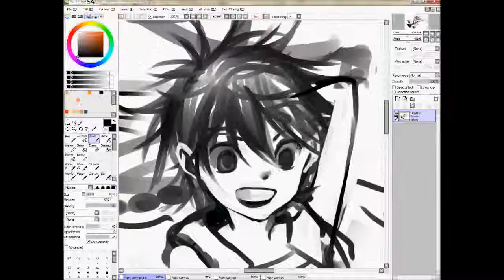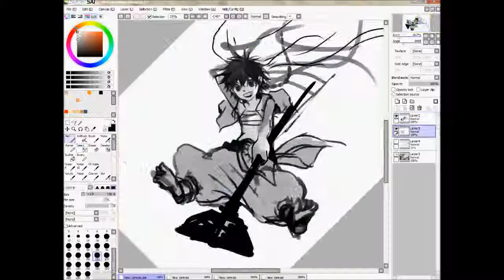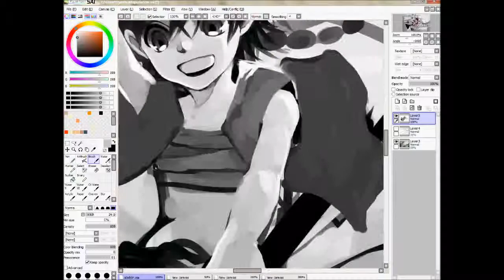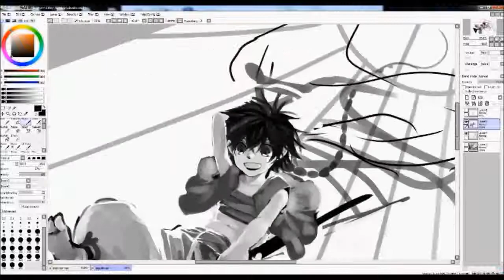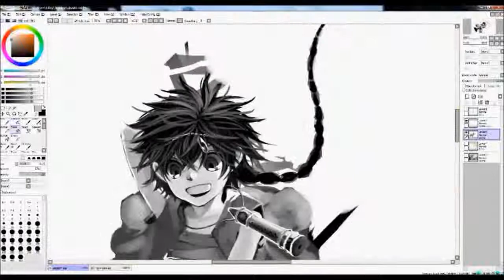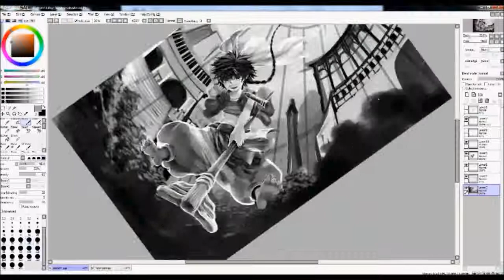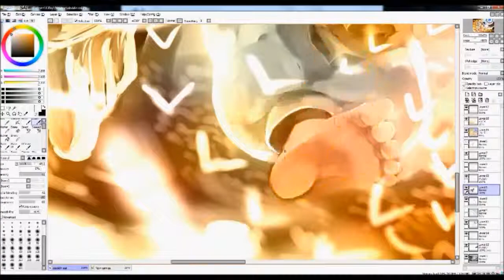MAGI Aladdin Painting on Paint Tool Sai